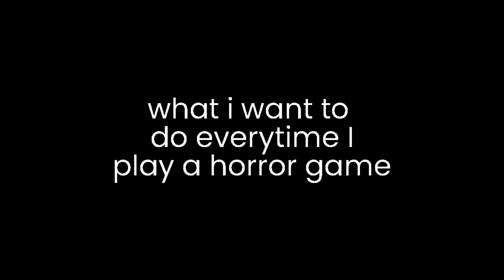What I want to do Everytime i play a horror game